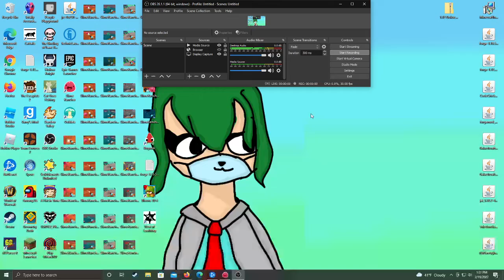more slime ranchers